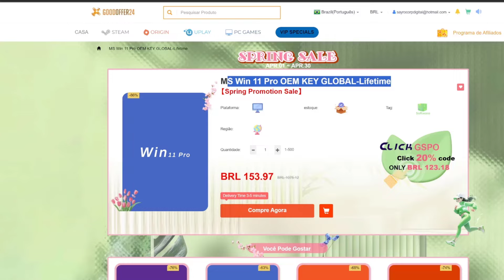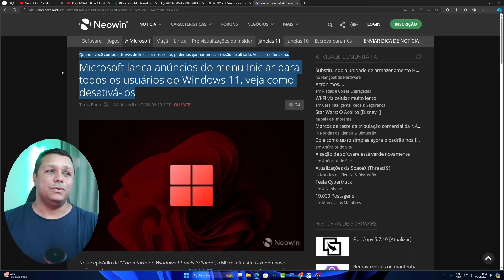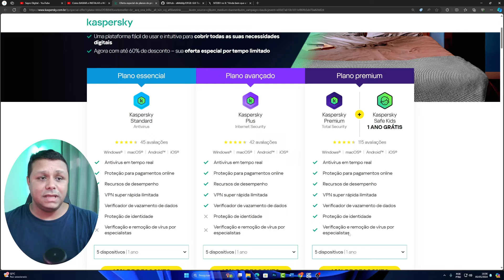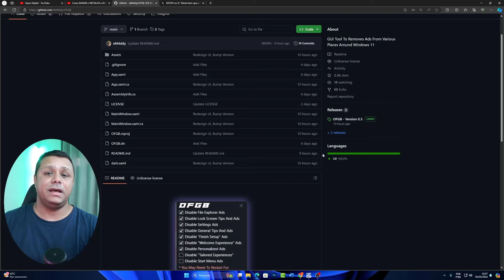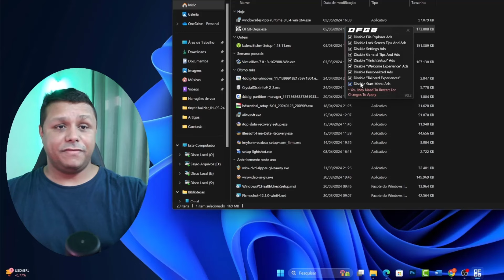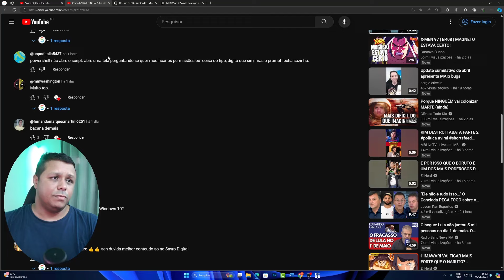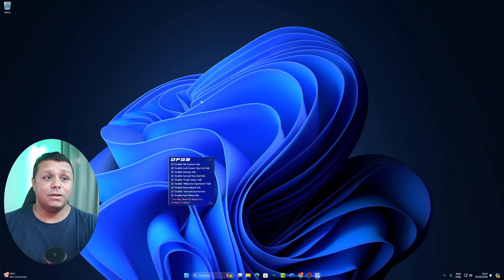COMO DESATIVAR e REMOVER TODOS os ANÚNCIOS que A MICROSOFT COLOCOU NO WINDOWS SILENCIOSAMENTE!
📘Estudo Conosco!!!